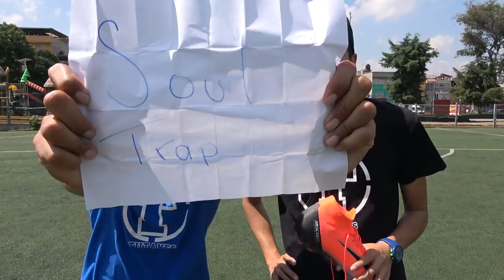IMITANDO LAS NUEVAS JUGADAS DE FIFA 19 / RETO EPICO DE FUTBOL